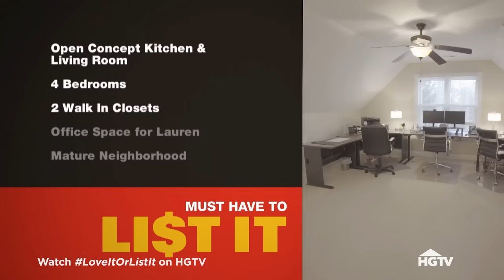Can This Home’s Dysfunctional Layout Be Transformed Into a Dream Home? | Love it or List it | HGTV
Shortly after Jamelle and Lauren moved into their new home, Lauren suffered from buyer's remorse. Jamelle is confident Hilary can reconfigure their dysfunctional layout, but Lauren hopes David can find a property that better suits their needs.

When a house no longer feels like home, homeowners are left with a big financial and emotional question: renovate or sell it? Love It or List It helps fed-up homeowners decide. In each hour-long episode Realtor David Visentin and designer Hilary Farr compete for the homeowners' final decision to stay or go. David's insider perspective on the real estate market helps target listings to prospective buyers, but Hilary is determined to show homeowners that, within their budget, she can transform their worn-out house into a castle they can love. If the owners decide to list it, Hilary's hard work adds to the home's resale value. It's a tough decision either way. Which choice would you make?